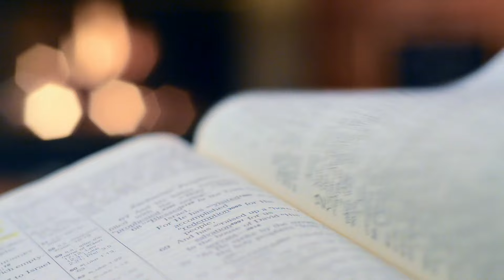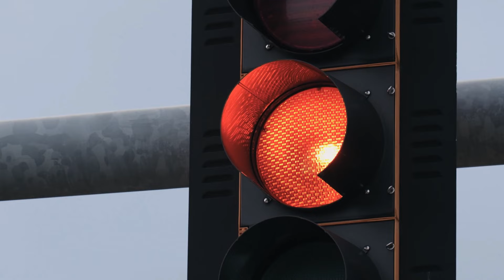Red Light Edition | 086 michaeltodd @wearetransformation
🤫Censorship🤫 is real. Make sure you follow us on 🥊Rumble🥊 in case we can’t air our content

✍️SHOW NOTES✍️
Another Michael Todd from @wearetransformation is being exposed for his apostasy!! Lord come quickly, please!!

Fair use of a copyrighted work, including such use by reproduction in copies or by any other means specified by that section, for purposes such as criticism, comment, news reporting, teaching (including multiple copies for classroom use), scholarship, or research, is not an infringement of copyright.